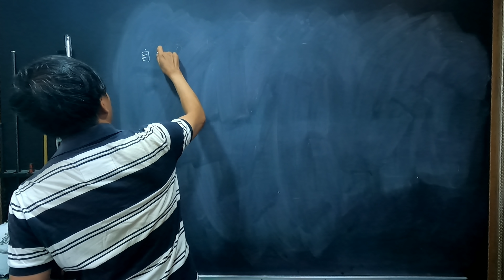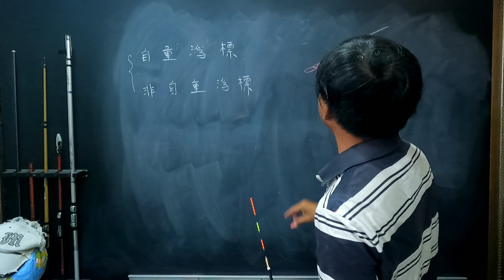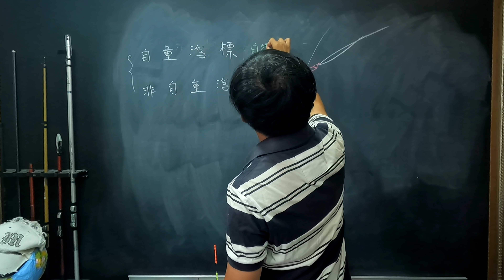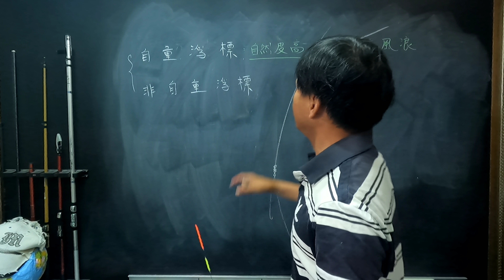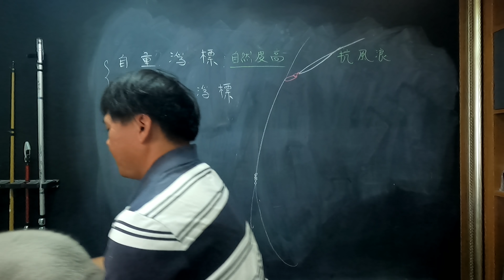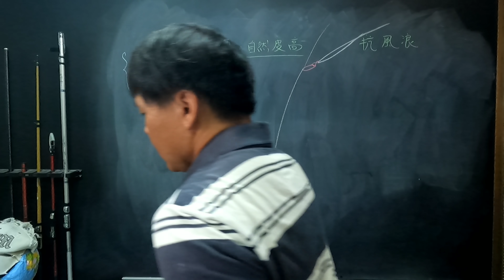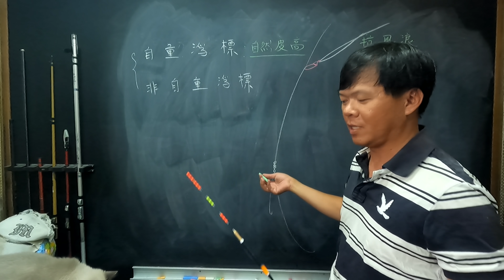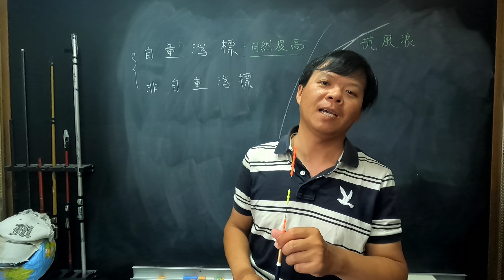撿別人不要的線，沒想到竟然狂拉躲在洞裡的魚！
今日母光偷跑吹北風,天氣又發生大轉變了,所以也不知魚群在不在?就跟夫人請示偷跑一下囉!!
魚夠吃就好 台灣釣魚趣 線西堤岸 母光釣魚 岸釣 Taiwan fishing#極限釣魚人500#早起的釣友有魚吃
臉書釣魚社團,歡迎加入討論交流：
練餌購買：line聯絡a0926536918
頻道的會員(練餌購買預購)：
練餌急救站或想試用的可至下面釣具店購買(陸續增加中):
高雅釣具店:台中市西屯區中清路二段1231號 電話:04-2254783
阿鴻釣具店:台中市龍井區臨港路2段19號  電話:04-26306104